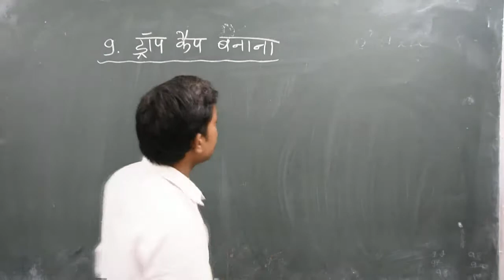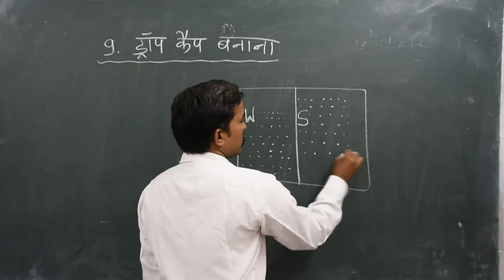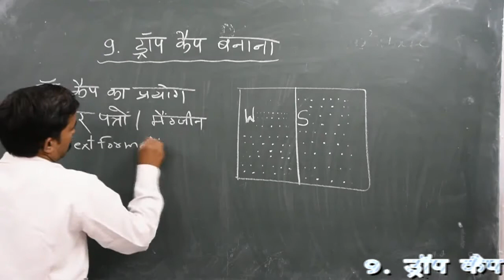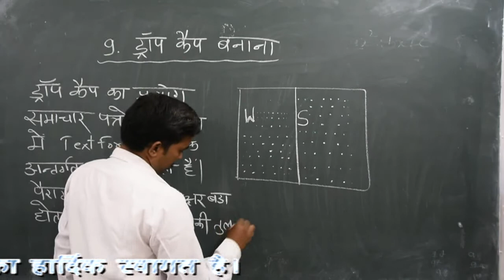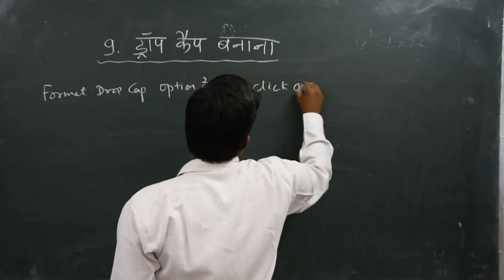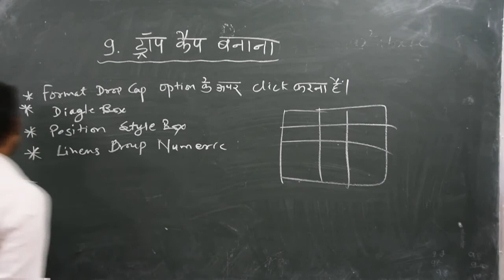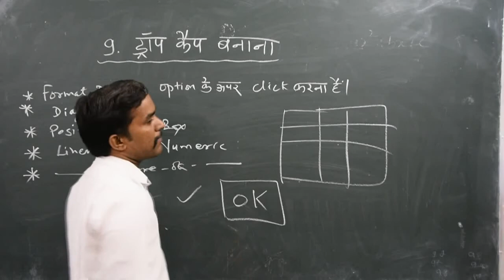9-Creating Drop Cap # ड्रॉप कैप बनाना# n.k, nsti, copa, cti, csa, cits, nimi pattern # ms word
HARI OM LOCO PILOT
9-Creating Drop Cap # ड्रॉप कैप बनाना# n.k, nsti, copa, cti, csa, cits, nimi pattern # ms word
dte jodhpur according ncvt scvt syllabus

HARI OM LOCO PILOT,LOCO PILOT,ALP,RRB LOCO PILOT,LOCO PILOT CLASSES,SHRI RAM PRAJAPAT